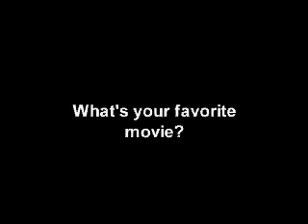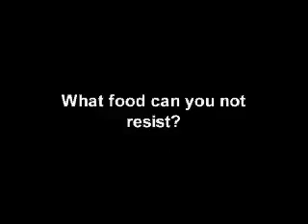Erica Durance - WB Exclusive Q&A - February 27, 2006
Q&A session that took place right after her apperance on WB11 Morning News